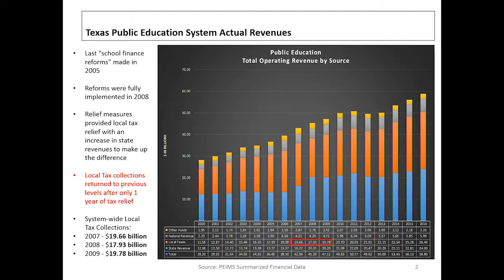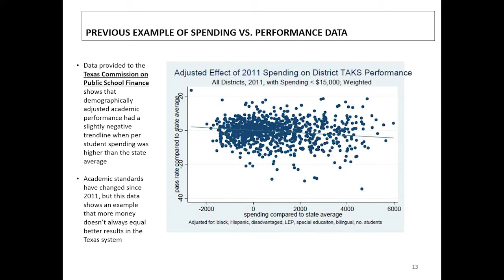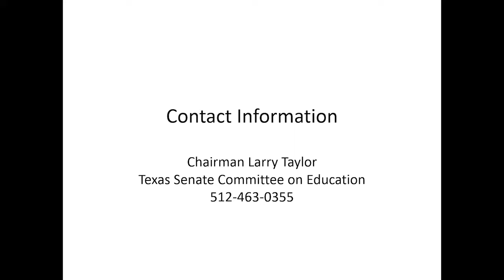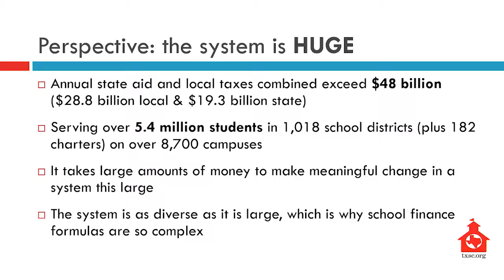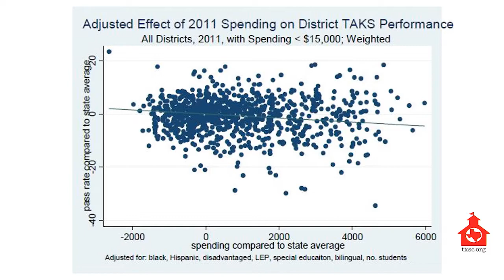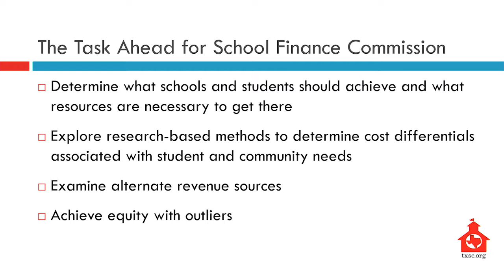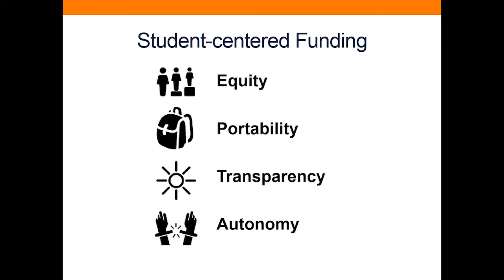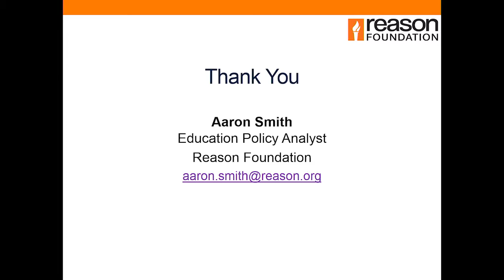Money in the Classroom: What is the Best Path Forward for Texas Schoolchildren?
• Robert Enlow, EdChoice
• Aaron Smith, Reason Foundation
• Senator Larry Taylor, Texas Senate
• Christy Rome, Texas School Coalition
Moderator: The Honorable Talmadge Heflin, Texas Public Policy Foundation